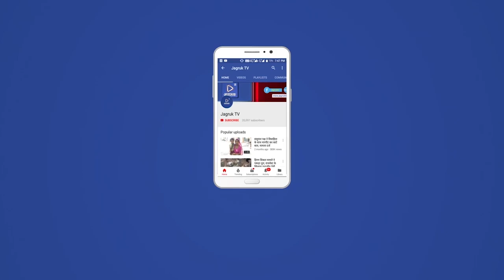सोजत : जिले में जन अनुशासन कर्फ्यू का दिख रहा असर, बाजारो में पसरा सन्नाटा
पाली राज्य सरकार के निर्देश से एवं जिला कलेक्टर अंशदीप के निर्देश से शनिवार रात्रि 11:00 बजे से सोमवार सुबह 5:00 बजे तक जन अनुशासन कर्फ्यू और बंद का आह्वान किया गया है

 इसी के मद्देनजर जिला कलेक्टर अंशदीप जिला पुलिस अधीक्षक राजन दुष्यंत के निर्देश से जिले वासियों को जन अनुशासन कर्फ्यू  बन्द पालना की जिले वासियों से अपील की जा रही तो वही सोजत डीवाईएसपी डॉ हेमंत कुमार जाखड़ के द्वारा सोजत सर्किल में भी कड़ाई से गश्त करते हुए दिखाई दे रहे हैं तो वही सोजत सर्किल में थाना अधिकारियों द्वारा रात से ही पूरे क्षेत्र में गस्त करते देखे जा रहे हैं

तो वहीं  कर्फ्यू के चलते जिला मुख्यालय सहित जिले भर के समस्त  उपखण्डों  एवं बड़े नगरों के बाजार बाजारों में सन्नाटा पसरा है

आवश्यक सेवाएं दूध डेरी मेडिकल खुले हैं तो वही समस्त प्रकार के व्यापारिक प्रतिष्ठानों को बंद रखने के निर्देश होने की वजह से यह व्यापारिक प्रतिष्ठान बंद है।